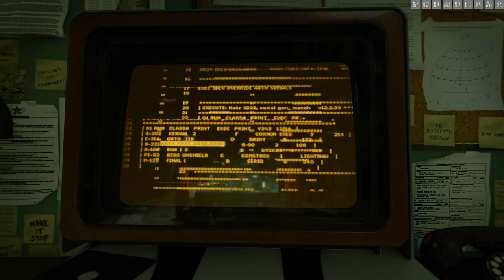Call of Duty-Black Ops Cold War : Break On Through [Mission 8] {Walkthrough/Gameplay}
Mission 8 : Break On Through
[No Commentary]

IGN Review : For a series known for virtually non-stop shooting, it’s surprising how much time you spend in Call of Duty: Black Ops Cold War’s single-player campaign with your weapons holstered. Certainly more than any other game in the franchise’s 17-year history. But whether it’s walking around your safehouse and getting to know your covert ops crew or sneaking around KGB headquarters as a Russian double agent trying to figure out a way to smuggle your American friends into the ultra-secure building, the latest COD puts that quiet time to good use. Sure, it’s got plenty of loud parts too – there are high-speed shootouts, rooftop chases, and assassination missions – you know, the usual stuff. But this time around, it reaches its peak without any weapons drawn.

Black Ops Cold War really sells its, um, black ops Cold War setting well. You’ll see ‘80s fashion, plenty of CRT TVs, and a whole lot of smoking indoors. It’s authentic! Even better, I love how your choices from when you fill out your character’s psych profile actually affect gameplay. Your codename is always “Bell,” but you can choose your own background and personality traits – and that last one manifests as multiplayer-style perks, such as faster reloading speeds or increased bullet damage dealt. You can even pick your own name… unless you’re me, for some reason?

Black Ops veterans will be greeted by some familiar faces: Woods and Mason return from Black Ops 1, though I was a little disappointed that neither has a ton to do in the story other than be your sidekick. It is some good nostalgia to step back into the boots of Mason at various times, though. There are also a couple of new faces, but the bulk of the co-star screen time goes to Russell Adler, a living-legend CIA veteran slash dead-ringer for Robert Redford who’s recruited you to help stop Perseus, a generically nefarious and shadowy evil man whose actions tend to topple governments… or worse.

You really get to know your team through the safehouse sequences between missions. Here you can review evidence, chip away at secret codes, and chat with your fellow spies via dialogue-tree conversations. I very much enjoyed this aspect of the campaign, even if none of those conversations seem to factor into the endgame in the way that other choices do. Meanwhile, combat is your standard Call of Duty stop-and-pop shooting gallery, with the same basic-at-best AI the series has always had. There is precisely one “special” kind of enemy: an armored goon who’s just a bullet sponge. Gadgets are strangely almost nonexistent this time around, with one brief R/C bomb car sequence in the first mission and that’s it. Weapons are nothing you haven’t seen in COD before.

hat said, I was impressed at the ways in which Cold War admirably tries to carve out some new space in the Black Ops universe with some new mechanics. It succeeds in some ways, such as making collectables relevant to gameplay by using them as in-universe evidence to set up other missions, thus giving you organic motivation to either find those hidden items as you go or replay the missions they’re hidden in before advancing. Classic spy tricks like photography and lockpicking factor into gameplay too.

Even better, you’ll actually need to examine some of the evidence to solve little puzzles before taking certain missions, adding some light adventure game-style work to this traditionally trigger-happy series. Perhaps more notably, though, there are a couple of moments in this campaign that have franchise-altering implications. No spoilers, but I’m majorly curious if and how those will be followed up on in all future Call of Duty games.